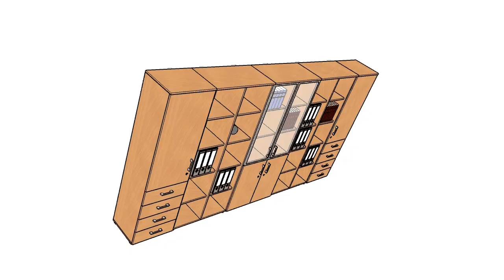mo_mo_moebel Schrankbeispiel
Segmüller, Parsdorf, Hans-Michael Cofala